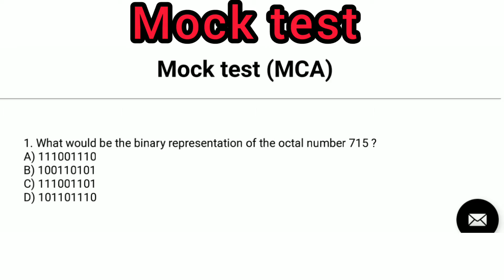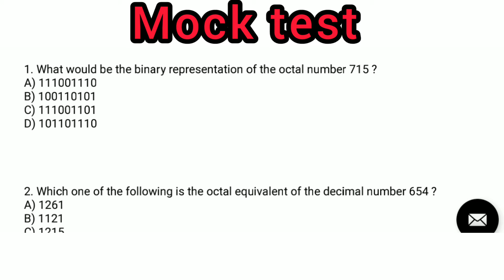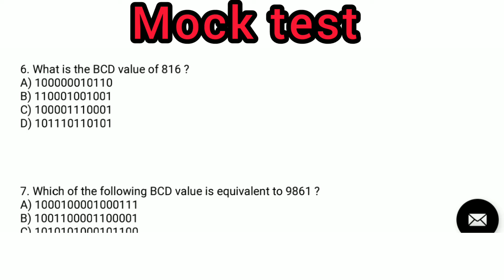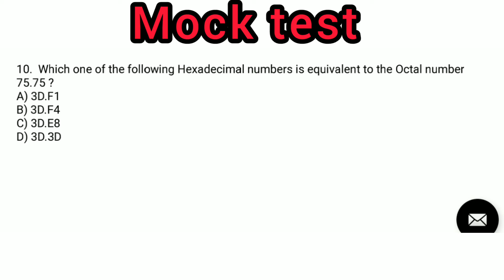mock test ojee mca entrance exam practice questions . //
These are the July month ojee MCA entrance questions.must come in this special ojee exam.